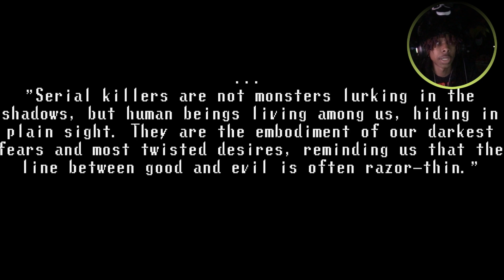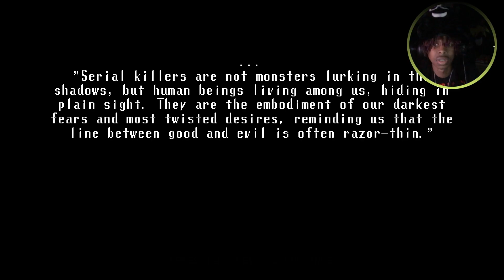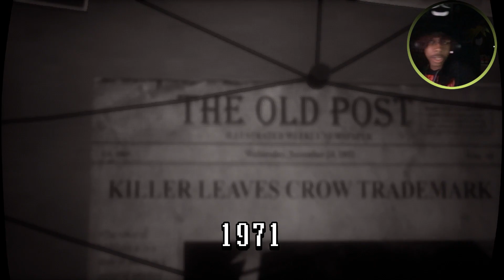THE FINAL PIN PART 1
HIT THE NOTI BUTTON U DONT WANNA MISS ANYTHING TRUST